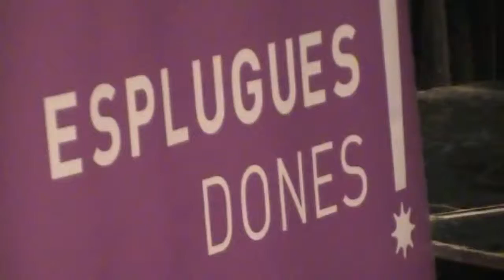El Dijous de les dones - Xerrada sobre la reforma de la llei de l'avortament (crònica)